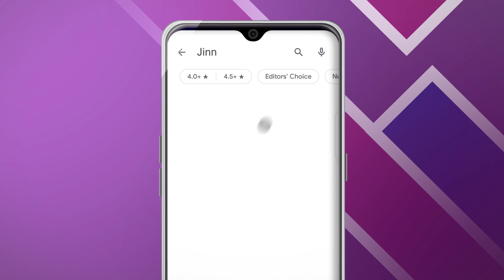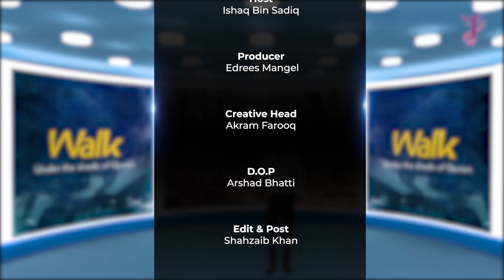Walk Under the Shade of Quran - Episode 1 | Quran Guidance for Mankind | Guidance in Quran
This video is completely dedicated to youth to know and understand the Holy Quran. As we know that Quran is the message of Allah for all of us. Quran is the source of Guidance that provides the solution to all the problems for mankind. In this video, you can find the solution to your problem under the shade of the Quran. So, Follow the concept of the Quran.

1- Quran Guidance for mankind
2- Guidance in Quran
3- Guidance derived from the Holy Quran
4- Quran as a source of Guidance
5- Concept of Guidance in the Holy Quran
6- Follow the Concept of the Quran
7- Quran the true Guidance
8- Quran the book of Guidance
9- Quran as Guidance